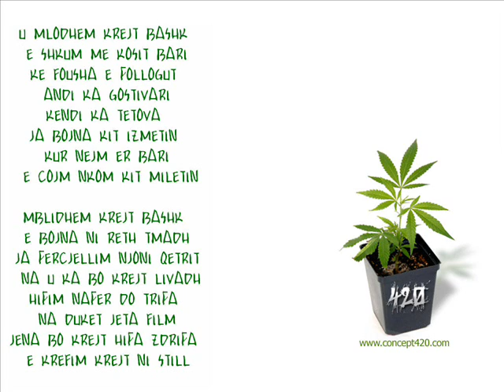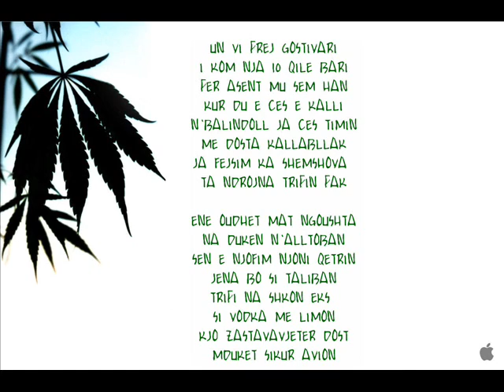PERKI FT DON CAJANA FOUSHA E POLLOGUT